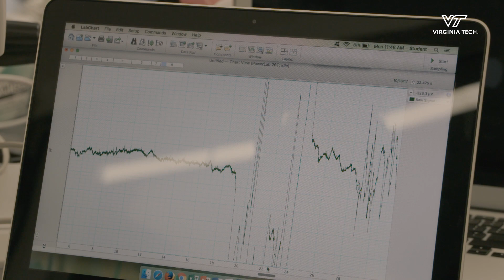A neuroscience deep dive for undergraduates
Students in Assistant Professor Ian Kimbrough's neuroscience lab get to learn research skills early in their academic careers. The state-of-the-art equipment they use is often available only to graduate students. This lab helps not only future neuroscientists, but aspiring lawyers and business people, to understand how the human brain functions.